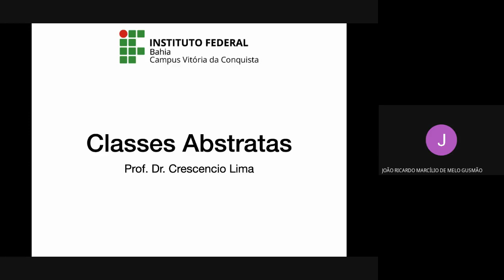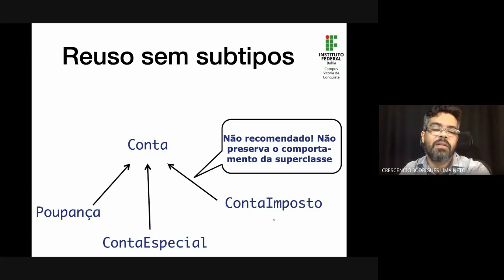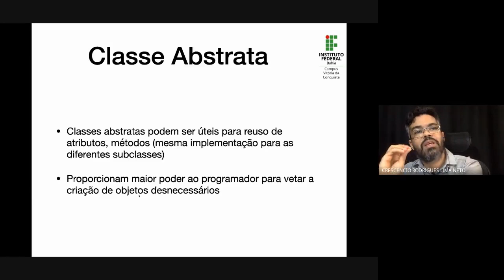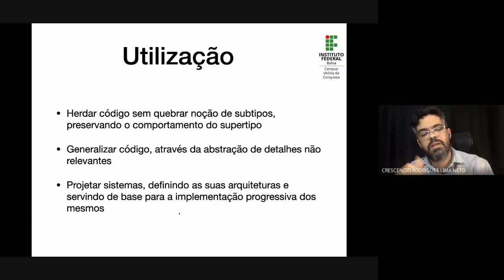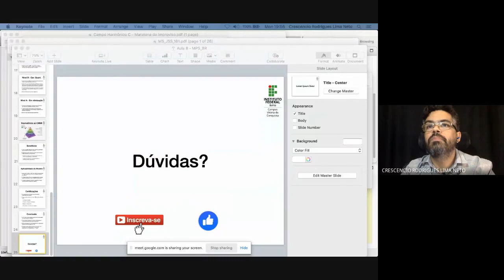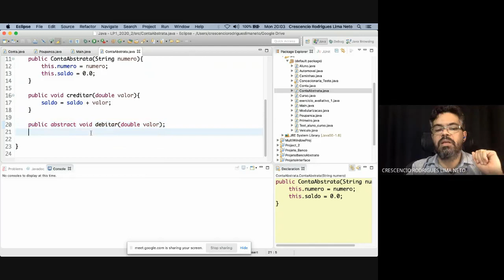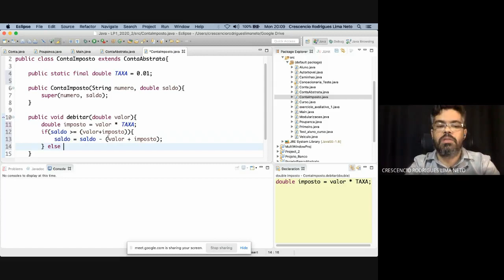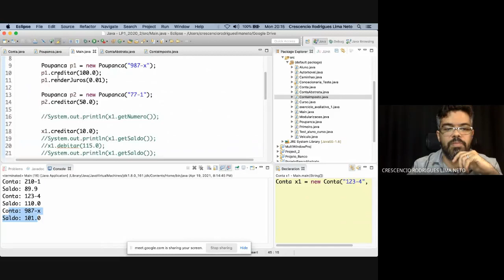Aula 9 - Classes Abstratas - Linguagem de Programação 1 (AENPE) 2020.2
Aula sobre Classes Abstratas na disciplina de Linguagem de Programação 1 do IFBA campus Vitória da Conquista semestre 2020.2 do Curso de Sistemas de Informação (noturno). Esta disciplina está sendo ofertada na modalidade Atividades de Ensino Não Presenciais Emergenciais (AENPE).

Conteúdo do Vídeo:
00:00 Introdução
03:39 Subclasses e Comportamento
07:13 Classe Abstrata
15:55 Propriedades e Utilização
18:28 Polimorfismo
23:23 Criando a classe Conta Abstrata
30:34 Criando a classe Conta Imposto
38:54 Criando um método para impressão de relatórios

Playlist da disciplina – Linguagem de Programação 1 (AENPE) 2020.2